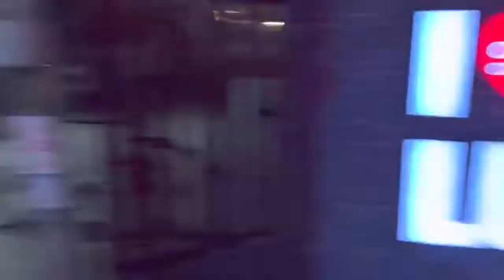Dusari Look Ki C Meri? Shoot Time Fun ❤️ with Nishan and di